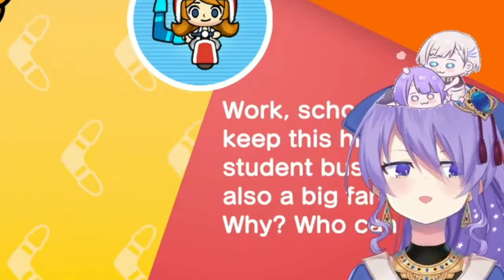karakter kesukaannya Moona adalah?!?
MOONA?!?